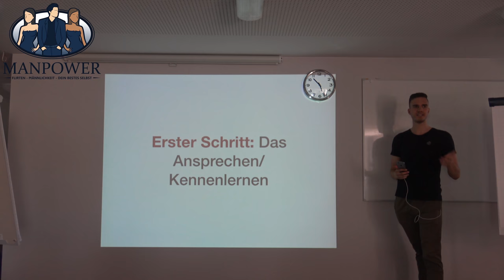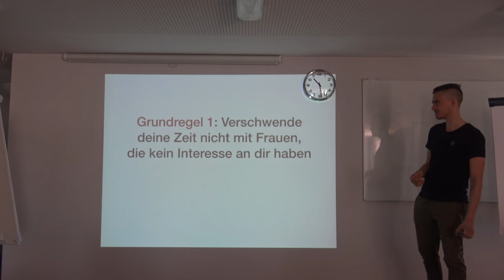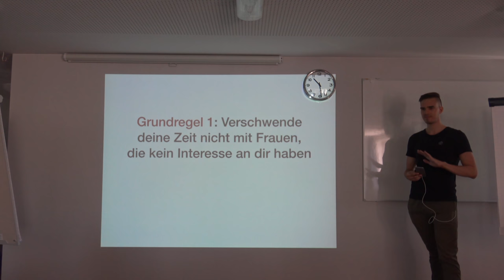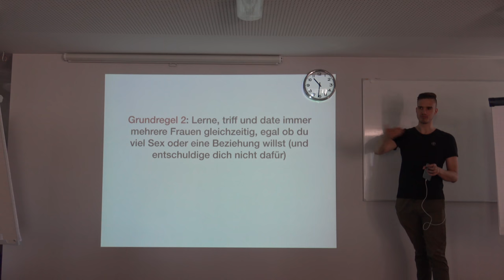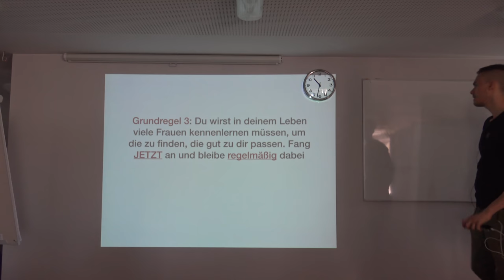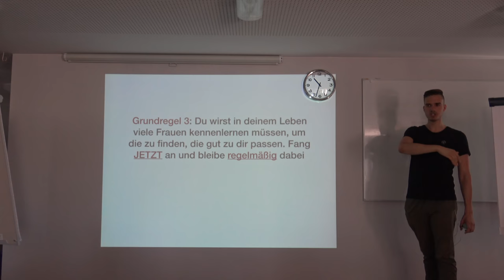(KEINE FRAUEN?) Meine 3 GRUNDREGELN für DEINEN Erfolg mit Frauen ...